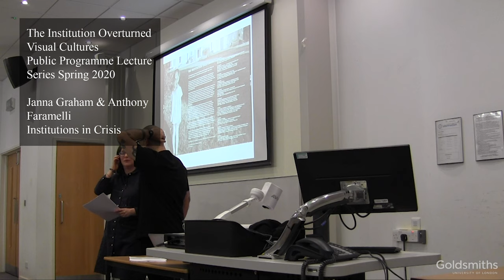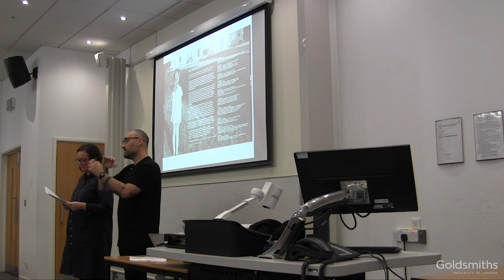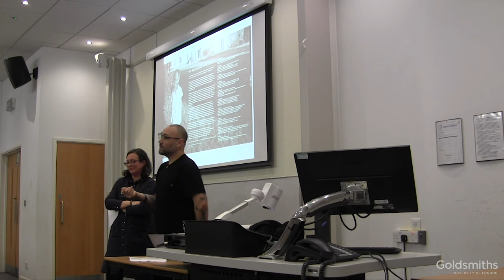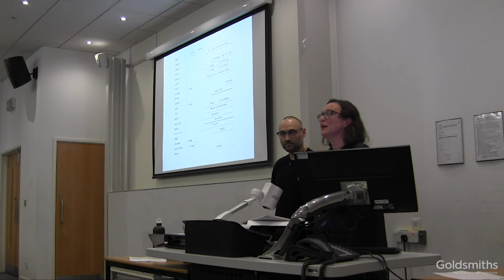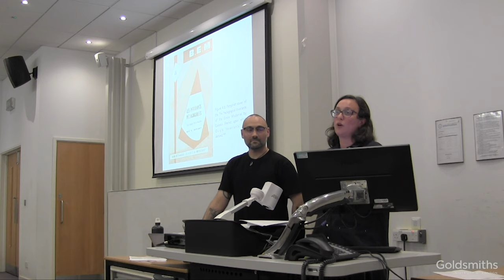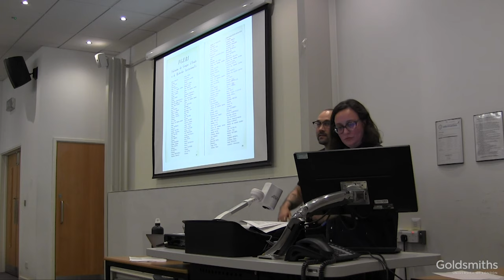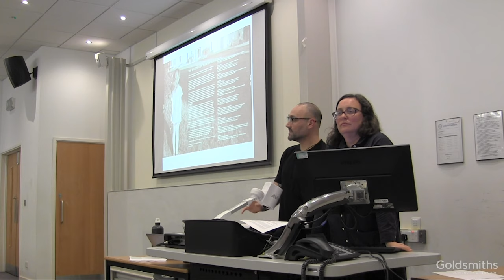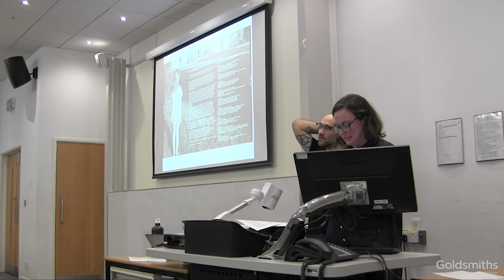Janna Graham and Anthony Faramelli - 'Institutions in Crisis"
The first talk in the Visual Cultures Public Programme Lecture Series Spring 2020.